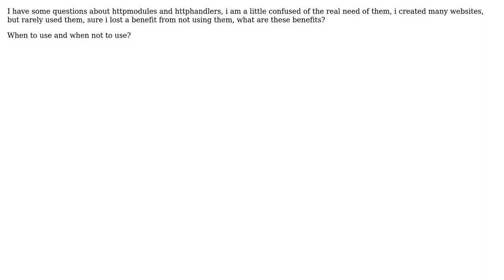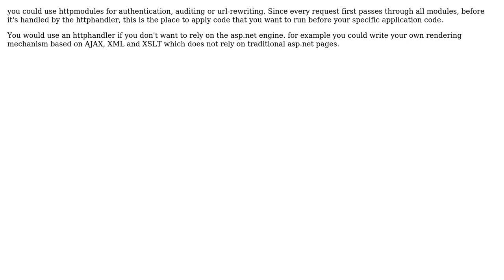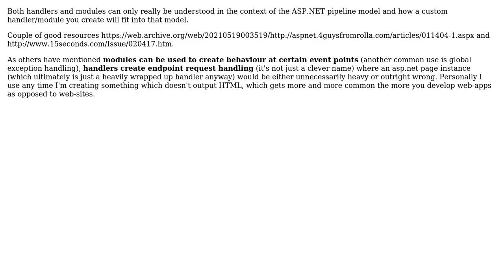httpmodules httphandlers, whats the ideal use of them? when to use and when not to use?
With thanks & praise to God, and with thanks to the many people who have made this project possible! | Content (except music & images) licensed under CC BY-SA | Music | Images & others | With thanks to user Sangeet user mkelley33 user Manu user chrissr user AnthonyWJones user annakata user Amr Elgarhy and the Stack Exchange Network Trademarks are property of their respective owners. You are responsible for your own actions.